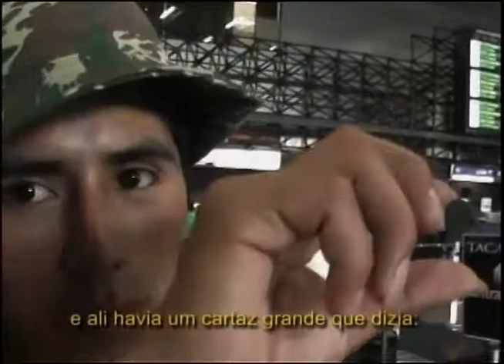OUTRO OLHAR - Tráfico de pessoas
O tráfico de pessoas faz novas vítimas em pessoas que estão buscando novas oportunidades de trabalho. Este é o tema do outro olhar. O vídeo é uma produção do Centro de Apoio ao Migrante.